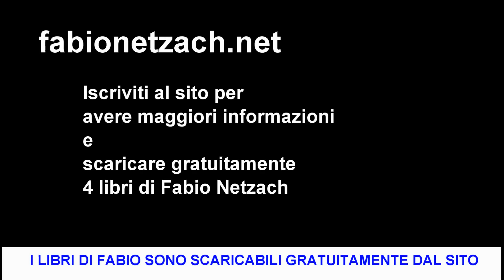fabionetzach.net: Quanto è presente la tua dipendenza dal passato?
In questo video parleremo dei nostri legami con il passato, sono più forti di quanto crediamo e dominano spesso inosservati nelle nostre vite.
Il tempo non esiste e perciò continuiamo a rivivere nelle nostre cellule le sequenze emozionali che non abbiamo ancora concluso.
Ma basta osservarci un po’ di più per far perdere loro il potere che più non gli spetta.